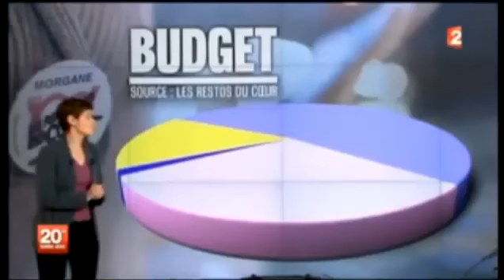Fillon Copé: Gros bug au JT de 20h sur France 2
Un bug est apparu au JT de 20h sur france 2 ce dimanche 25 novembre.